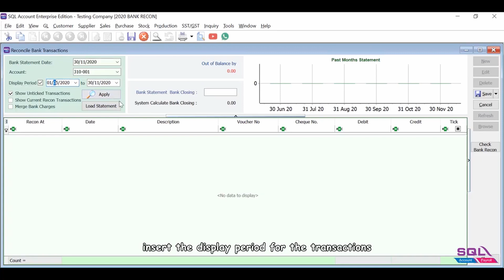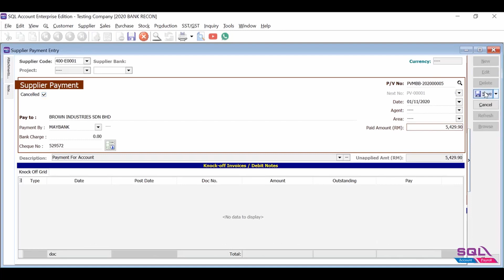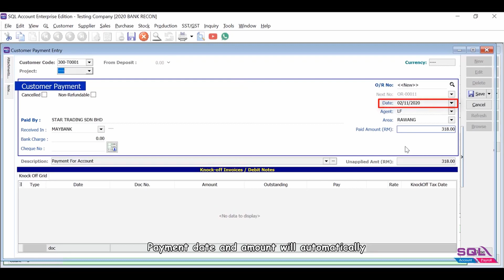Auto Bank Reconciliation | Sql Accounting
SQL Accounting- How To Do Auto Bank Reconciliation.
And share if you found it useful.